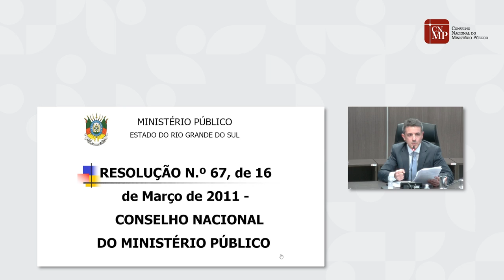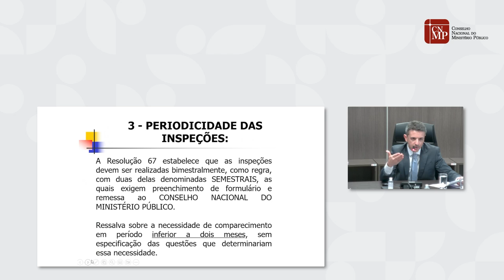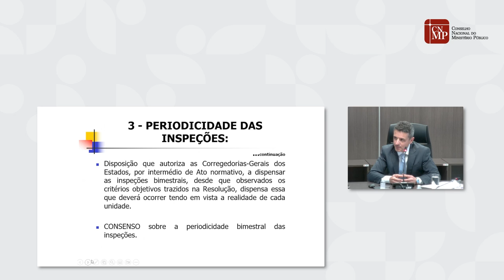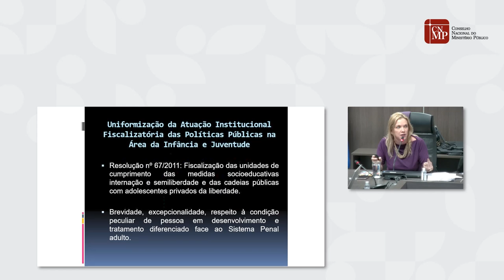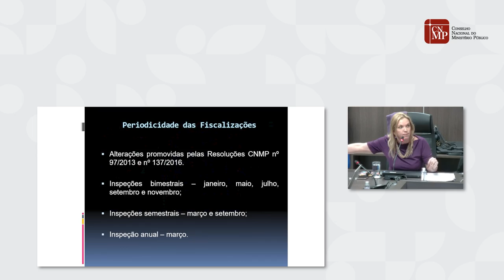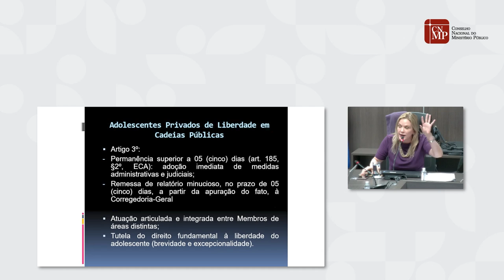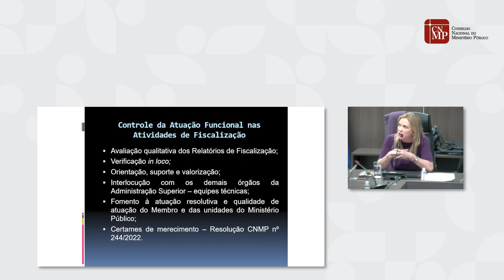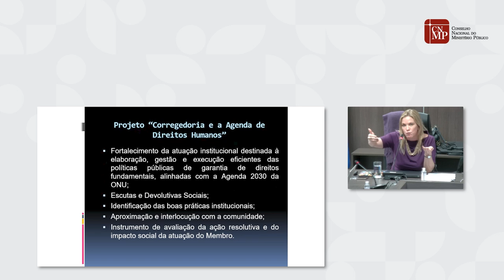Reunião Técnica CIJE - Resolução CNMP nº 67/2011